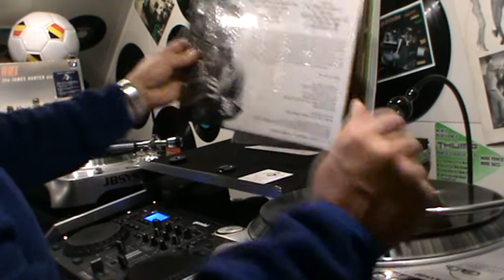The James Hunter Six ( remix 3 )